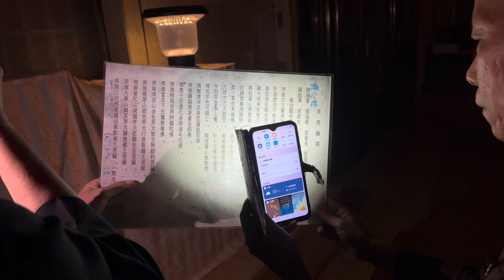2023年9月11日